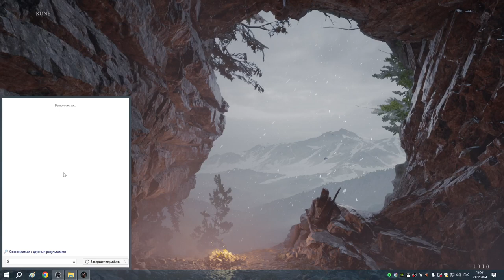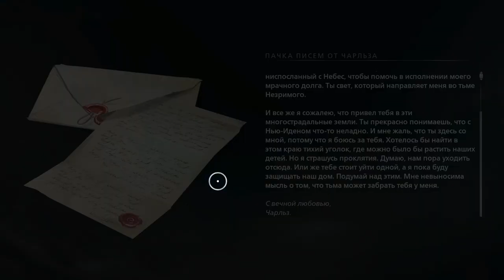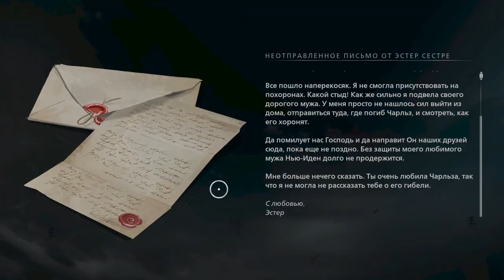2 Таверна и Кладбище